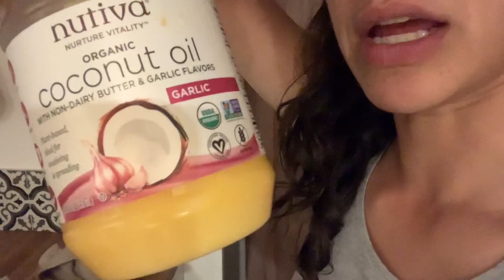VLOG - First Day Full-Time in Shuttle Bus Feat. Coral & Burritos | Lavender Moon Spaces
My name is Gloria Merrick. I am the founder of Lavender Moon Spaces.

Today is my first day living full-time in my bus after weaning off the comforts of everyday life from parking in my parents driveway to renting a space in a friend's driveway.

In this video I share a bit more about my philosophy on shifting into a more mobile lifestyle, Coral, my 3 y/o Shiba Inu/ German Shepherd rescue, and my favorite food- burritos!

You'll also get to see what the bus looks like on a normal day **hint hint, it's nothing like the tour or other videos you've seen**, and watch me clean up and cook in hyper speeed!

I hope you enjoy. I had a lot of requests to share more of my life, vlog style, and would love to hear your feedback :)